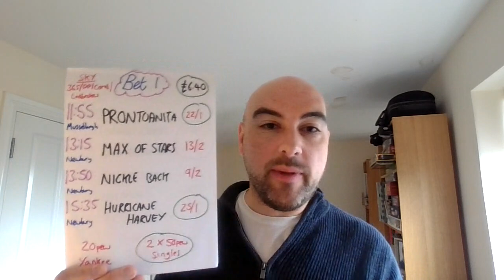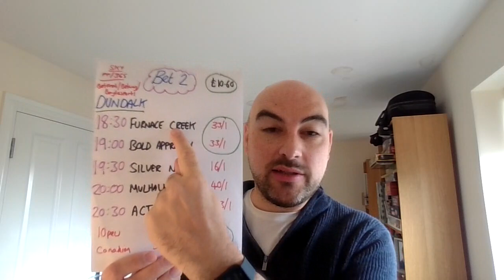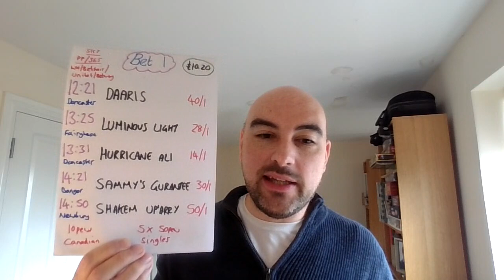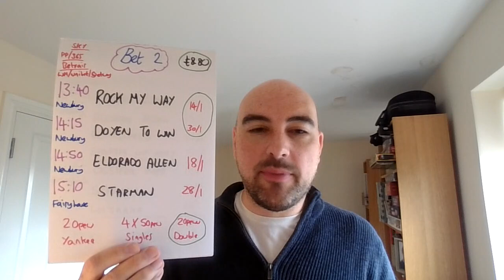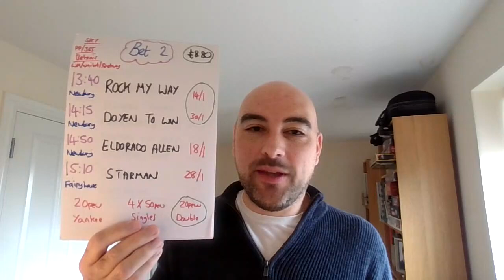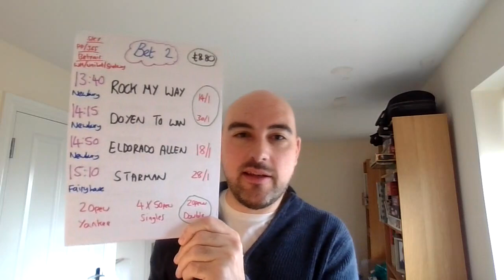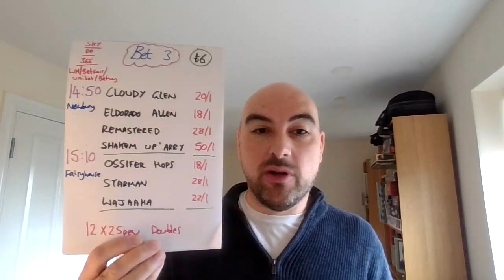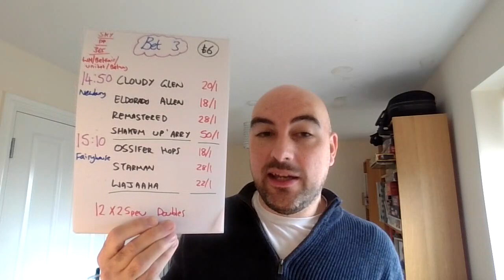Saturday 2nd December 2023 - FREE Horse racing tips - Newbury, Fairyhouse, Doncaster & Bangor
Today's staking plan is £25 across 3 bets
There are 13 selections in total, across 8 races

Results from the previous video, 1st December 2023:
Bet: £20
Return: £31.39

(Next scheduled channel meet up, will be on the 26th January 2024 at Dundalk racecourse).

Total Horse Racing Statistics for all of 2023 (up until 30th of November):
(Historical monthly breakdown below)
Bet - £4,631.60
Return - £5,432.02

Total Horse Racing Statistics, since the channel started:
January 9th 2022 - November 30th 2023
Bet - £10,756.20
Return - £13,772.08

Horse racing tips are provided on 4 regular days a week:
(Wednesday, Thursday, Friday & Saturday)
On the other 3 days of the week, short videos will be uploaded, by exception.
I occasionally will leave selections on non-video days, in the comments of the previous video.

Usually, the majority of bets are advised to be placed through Sky bet, as they are the bookmaker usually offering the most each-way places for Horse racing bets, which best suit the style of bets I place
The expected ‘average’ days stake for the channel is £20, but it will vary between £2-£40, depending on the volume and quality of the racing.

Update 06/09/23 - All channel stats are now recorded based on at least 3 major bookies offering the price at the time of video upload and at least 3 major bookies paying the place terms at the time of the race.
(Previously everything was recorded through a real Skybet account, this made channel profits hard to achieve for anyone using alternative bookies, the update hopefully ensures most can match the channel results and many can exceed them)

Bet: £200
Return: £323.30

Bet: £200
Return: £233.04

Total Channel Statistics for 2022 - All Sports (Started on 10th January 2022):
Bet: £6514.60
Return: £8609.96

January 2022:
Bet: £425
Return: £489.79

February 2022:
Bet: £598
Return: £770.98

March 2022:
Bet: £591
Return: £712.94

April 2022:
Bet: £544
Return: £607.12

May 2022:
Bet: £602
Return: £576.68

June 2022:
Bet: £616
Return: £580.40

July 2022:
Bet: £704
Return: £1283.45

August 2022:
Bet: £590
Return: £583.59

September 2022:
Bet: £451.30
Return: £895.46

October 2022:
Bet: £531
Return: £872.21

November 2022:
Bet: £409.30
Return: £296.12

December 2022:
Bet: £447
Return: £941.16